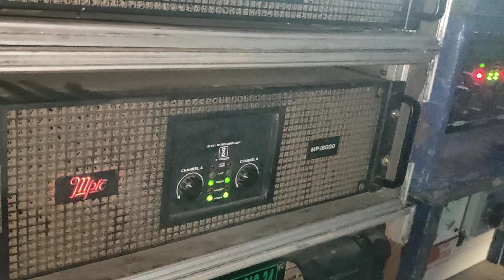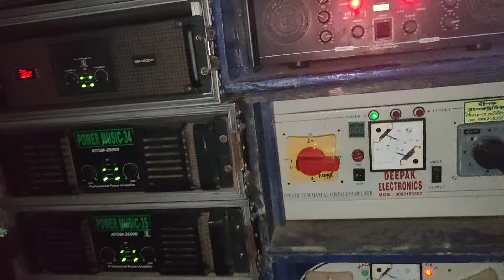POWER MUSIC||belda rama BM REMIX new ডায়লগ স্পিকার চেক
belda rama box competition 2024
belda rama box competition
power music belda rama
power music competition
belda rama